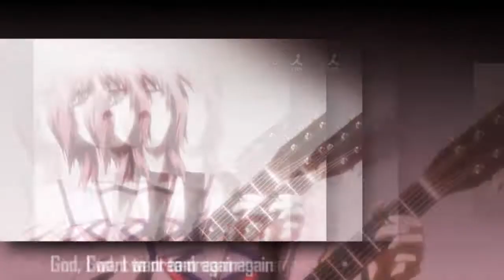[FP] Stronger -- HBD Jill!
• Fayora Productions •

{Heyyy!^^!}
First of all: HAPPY 19th  BIRTHDAY JILL~! It's your B-day today, and since you're not here today, we decided to make a little vid for you together. We hope you like it! (Don't look at my FAIL lipsync)
It was my idea (my Sheldon genuis got to work :D)
So, this is the first release of Fayora Productions (FP for short). My sister (MelyoraMel) and I decided to make a studio with the two of us. We'll mostly be making collabs. This shouldn't have been our first viddie, but that one has to be bettered a bit (hurry sister!!).

Sub my sister of you like her viddies :3!!

[ Parts and Footage ]
0:00 -- 0:05 (intro) -- MelyoraMel
0:05 -- 0:17 -- MelyoraMel -- Fate/Stay Night: Unlimited Bladeworks
0:16 -- 0:53 -- FadingSundown -- Angel Beats!
0:52 -- End -- MelyoraMel -- Fate/Stay Night: Unlimited Bladeworks

Faith/Stay Night and Angel Beats the perfect combination? Not really :P!!

{Vid Information}
Song: Unbreakable
Artist: Fireflight
Footage: See above
Program used: Sony Vegas 9
Time taken: 3~4 hours